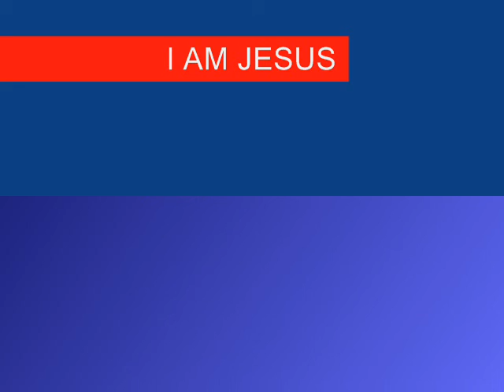7TH SEAL PART 128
Christian Arabic Qur'an:

"FOLLOW ME"  CHRISTIANS BIBLE CATHOLIC CHURCH PROTESTANT YAHWEH JESUS CHRIST MUSLIMS ALLAH MOSQUE KORAN QUR'AN SAUDI ARABIA MOHAMMED ISLAM JEWS TORAH GOD ABBA JERUSALEM SYNAGOGUE SABBATH JUDAISM São José da Tapera Santana do Ipanema Poço das Trincheiras Pão de Açúcar Palestina Ouro Branco Maravilha Dois Riachos Carneiros Olivença Olho d'Água das Flores Monteirópolis Major Isidoro Jaramataia Jacaré dos Homens Belo Monte Batalha Piranhas Olho d'Água do Casado Delmiro Gouveia Viçosa União dos Palmares São José da Laje 7TH SEAL PART 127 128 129 seventh